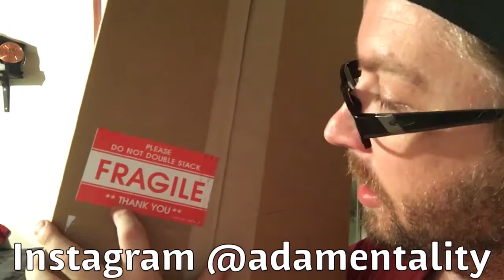WWe Merch Purch 39: UNBOXING: NEW... BELT... DAY!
Which one did I get?
1. United Kingdom belt
2. Smackdown Live Tag Team belt
3. Stone Cold Steve Austin's Smoking Skull belt